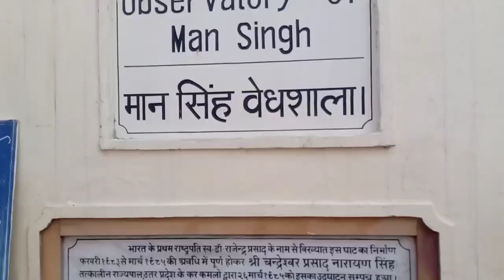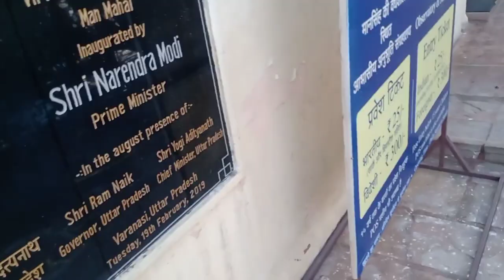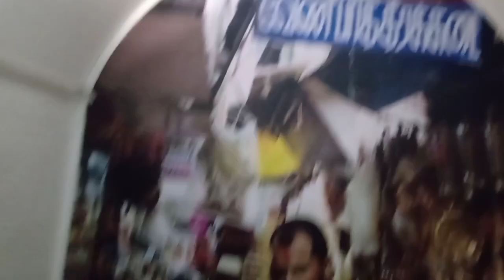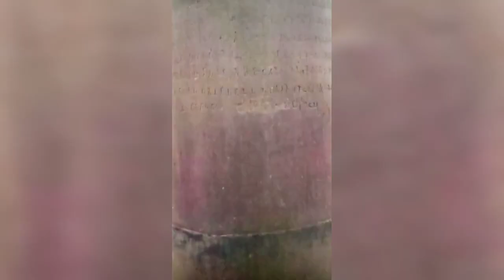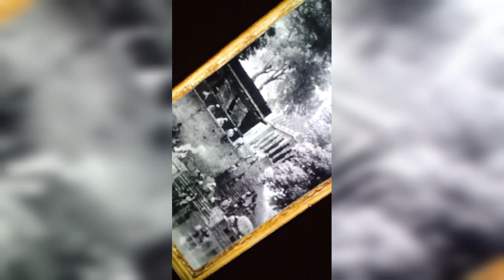New look Banaras ⚡ Varanasi ⚡ Kashi